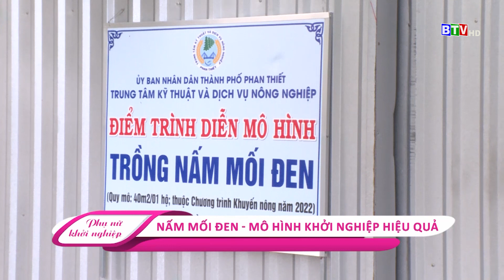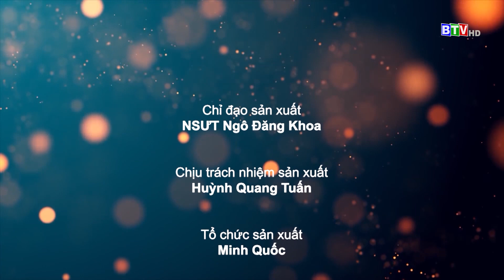[BTV] - Nấm mối đen - Mô hình khởi nghiệp hiệu quả